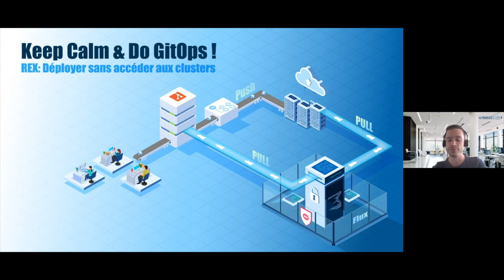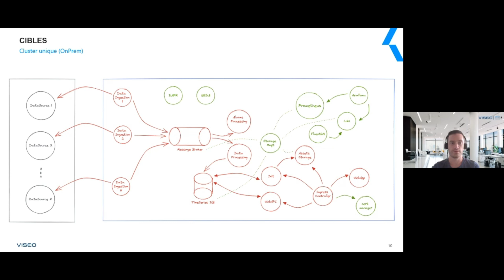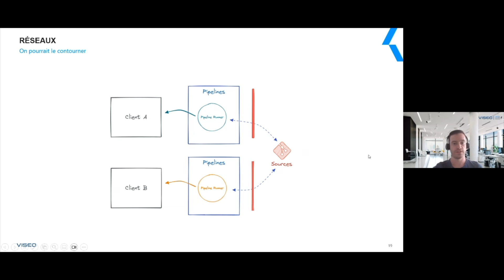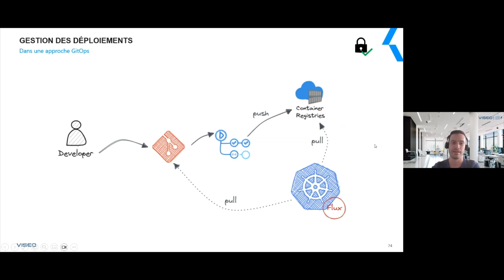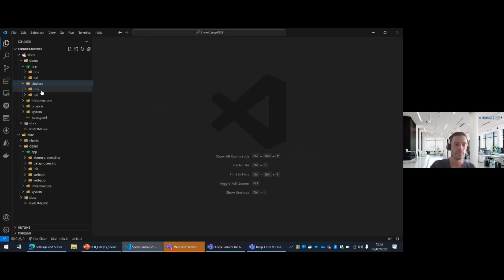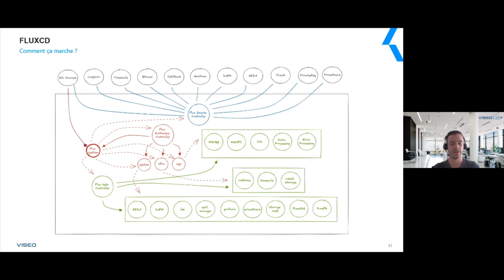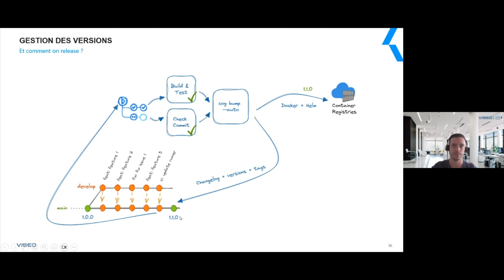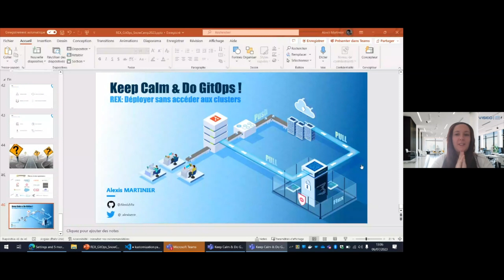Tech An Hour - Replay Keep Calm and do GitOps